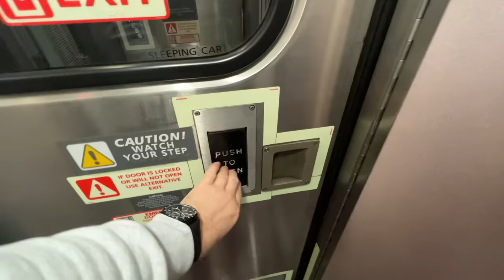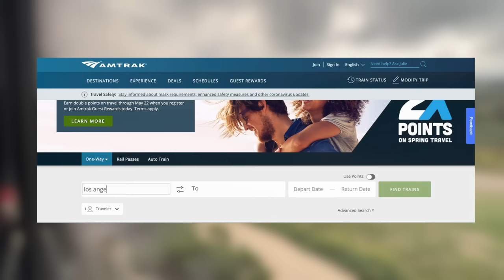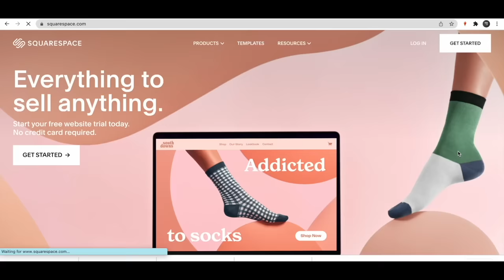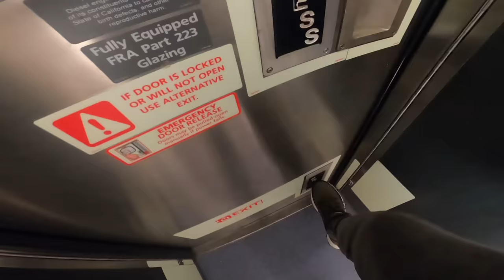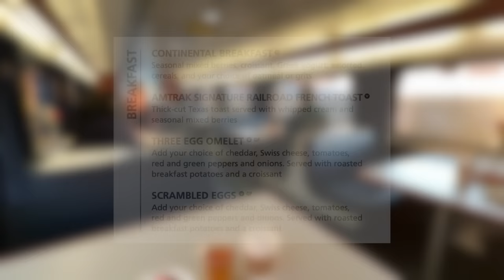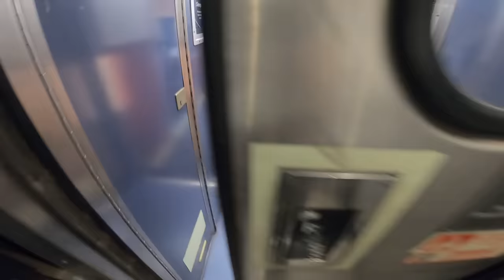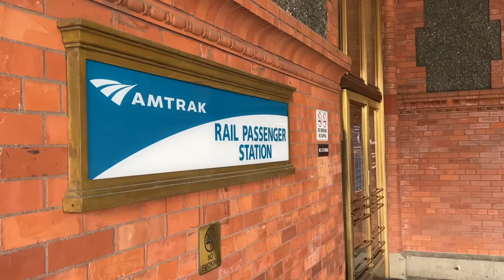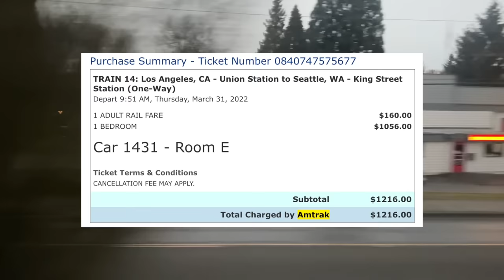35hrs on Amtrak Pacific Sleeper Train from LA to Seattle *The Coast Starlight*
Join me today on the Amtrak Coast Starlight up America. We’ll go from Los Angeles Union station all the way up to Seattle. Enjoy stunning ocean views out over the pacific coastline to lush forests and the mountains of Oregon. Encompassing three states and nearly 2,000 miles, this is one epic sleeper train trip.

I’ll be showing you exactly what it’s like with a tour of my bedroom, what food service is on offer and of course the famous viewing car. This is one of America’s great rail journeys, and you’re coming along too.

0:00 - Introduction
1:40 - Getting Onboard
3:04 - Bedroom Tour
4:45 Pacific Ocean
8:17 - Viewing Car
09:08 - Dinner
10:02 - Bed
12:02 - The Shower
15:38 - The Mountains
17:24 - Room service